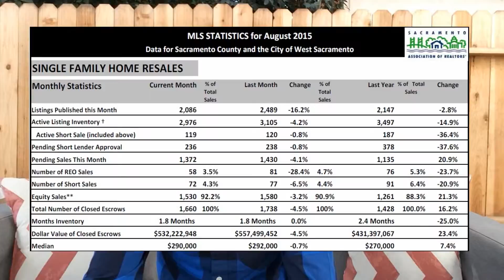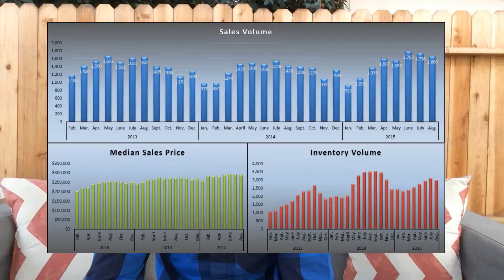Sacramento Real Estate September - October 2015 Video Market Update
Doug Reynolds, a Sacramento Area Realtor, discusses the most recent market stats from Sacramento County.  The amount of homes sold in August and the median sales price has begun to level off as the bulk of the selling season is starting to wind down in Sacramento. It’s a price sensitive market right now.  The homes that are priced right, show well and have a high quality marketing plan are getting sold.  The slightly overpriced properties are having price reductions to try and get more attention. The summer market was strong with balance for both buyers and sellers.

Sacramento is typically a cyclical market so the volume of sales and pricing will most likely taper off a little bit in the fall/winter.

Connect with Doug via Facebook, YouTube and his Blog.

Clear skies!